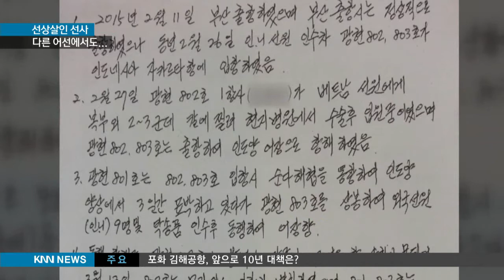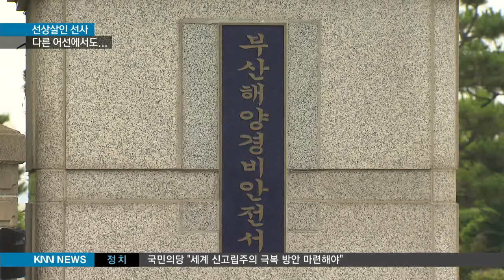[KNN 뉴스] 단독-선상살인 선사, 또다른 칼부림 있었다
설명{앵커:
선상살인이 발생한 광현 803호가
속해있는 선사의 다른 어선에서도
칼부림 사건이 있었던 것으로

선상살인 피의자인 베트남 선원 2명은
오는 27일 국내로 압송될 예정입니다.

황보 람 기자의 단독 보도입니다.}

{리포트}

지난해 6월, 해경으로 접수된
선상폭행사건 고소장입니다.

광동해운의 광현호 3척은
지난해 2월 부산을 출발한것으로
되어 있습니다.

그리고 인도네시아 자카르타항에
입항했을때 , 광현802호의
한국인 항해사가 베트남 선원에게
흉기로 찔렸다는 내용이 있습니다.

이번 광현803호 선상살인이
발생하기에 앞서 같은 선사의
다른 배에서 칼부림이 있었다는
것입니다.

당시 802호선장은 이로 인한 충격으로 배에서 내려 귀국했다고 취재진에게
털어 놨습니다.

{당시 광현802호 선장/"(베트남선원이) 항해사를 칼로 찔렀는데, 실려갈 때 숨은 쉬고 있었지만 혼수상태라고 해야 되나? 놀라기도 놀랐고, 내 자신이 심리적으로 안정이 안 되고 해서 (귀국했습니다.)"}

당시 광현호에 탑승했던 선원들의
증언이 잇따르고 있지만
해당 선사는 흉기를 들고 장난을 치다 생긴 사고라는 전혀 다른 입장만
되풀이합니다.

{광동해운 회사 대표/"그 항해사가 선원들하고 장난치다가 다쳤다. 조금 칼에 베이고 현지에서 치료 받고 했다. 그 정도만 알고 있어요."}

그러나 해경은 폭행고소만 있었지
칼부림 사건은 신고되지 않았다고
밝혔습니다.

먼저 일어난 칼부림 사건을
선사가 해경에 신고했었다면
이번 선상살인을 피했을지도
모를 일입니다.

한편 광현803호의 선상살인에 대한
현지 수사가 진행 중인 가운데
해경은 피의자인 베트남 선원 2명을
오는 27일 국내로 압송할 예정이라고
밝혔습니다.